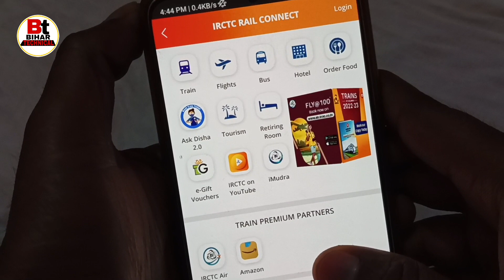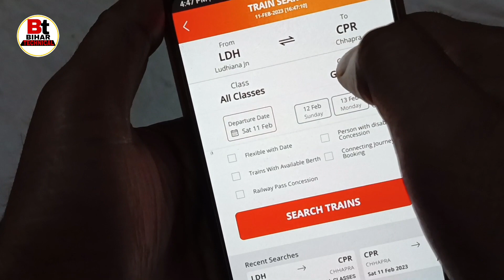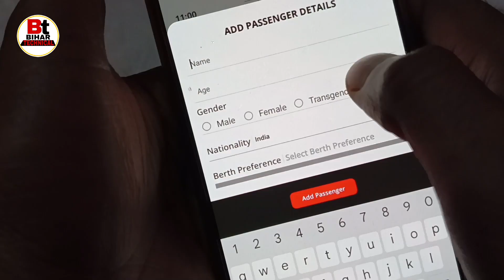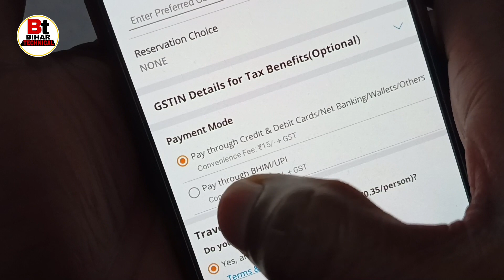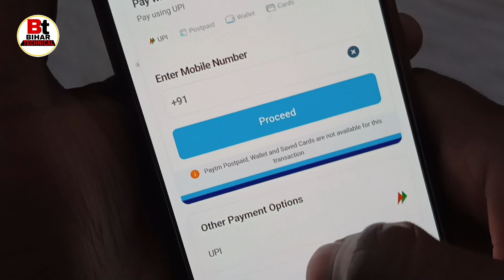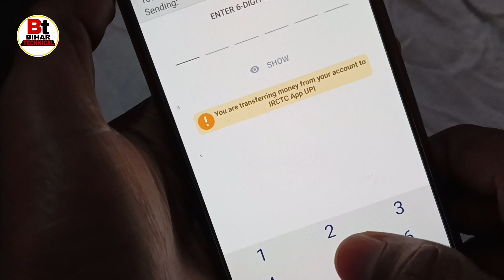Mobile Se Train Ka Ticket Book Kaise Kare| Train Ticket Book Online| Irctc ticket booking online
Queries-
train ticket booking online,
mobile set train ticket book kaise kare,
mobile se train ka ticket book kaise karte hain,
how to book train ticket in mobile,
train ka ticket book karne ka asan,